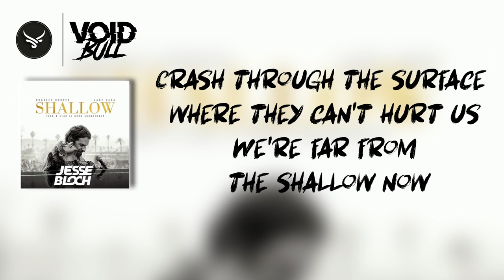Lady Gaga & Bradley Cooper - Shallow (Jesse Bloch Bootleg) (Lyric Video)